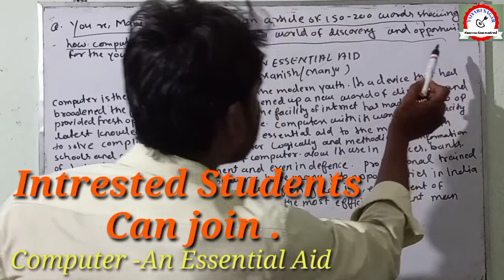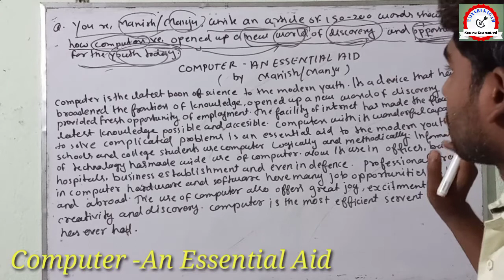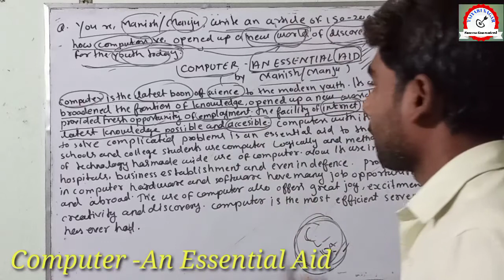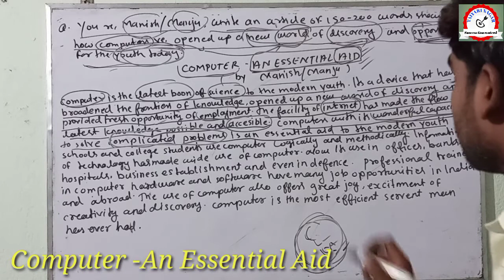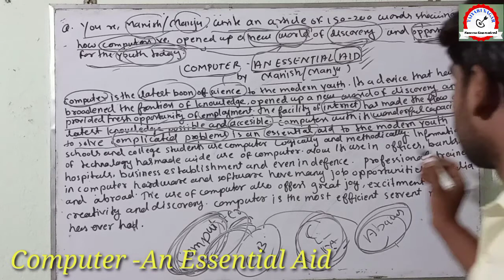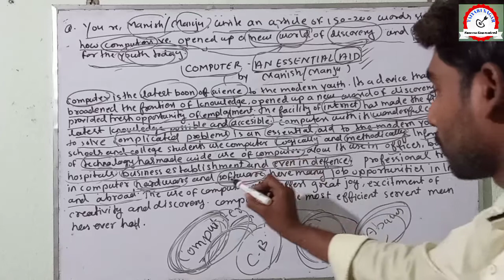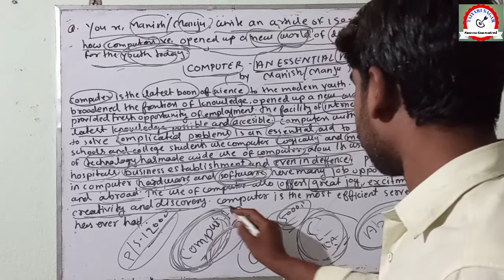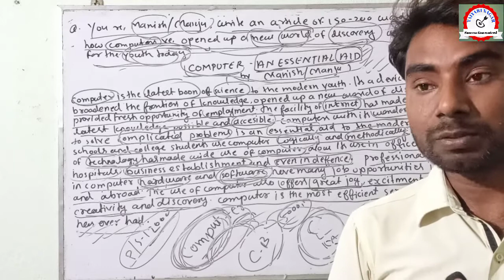Computer-An Essential Aid | Article | Explained By Raj Sir | English 11th | Taiyari Nagar ..